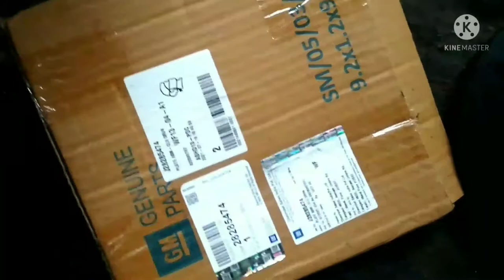Chevrolet enjoy clutch overhaul and clutch pedal problem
hello friends my Prince Maurya rm motors

aaj ham Chevrolet enjoy ko clutch overhaul karne Wale Hain yah gadi mein clutch pedal free ho gaya hai clutch bearing leak hone se isko problem a gaya hai to Abhi ham isko clutch replacement ka complete process batane Wale Hain aur video aap dekhiae achcha Lage to video ko like Karen channel subscribe karen to friends thank you thank you for watching video